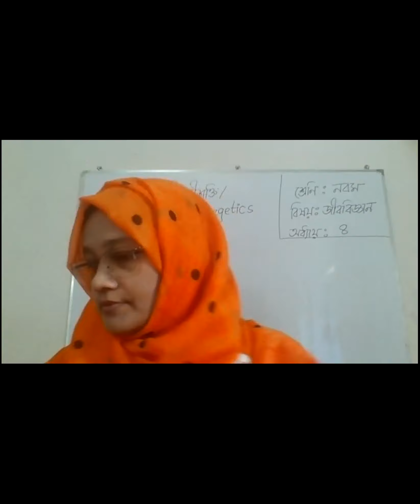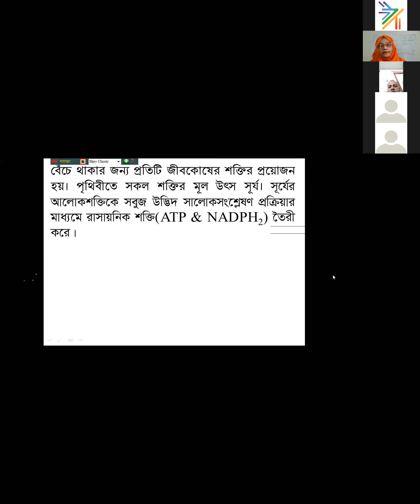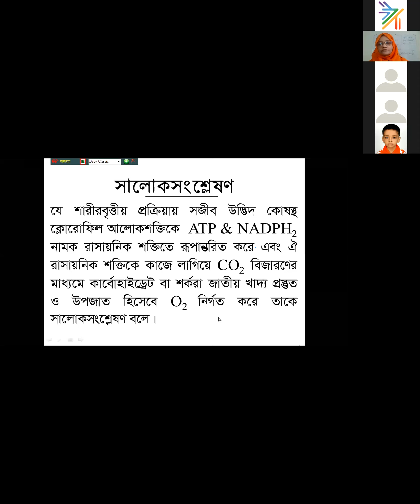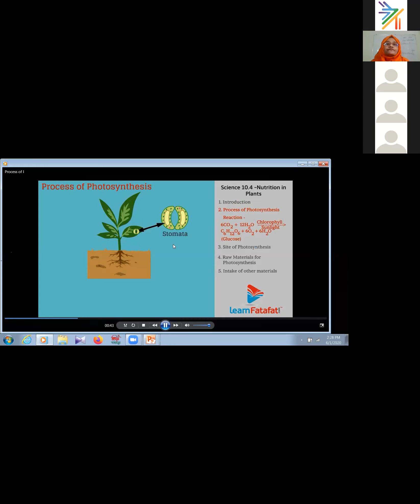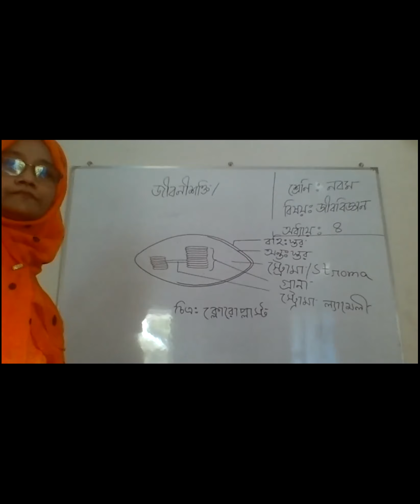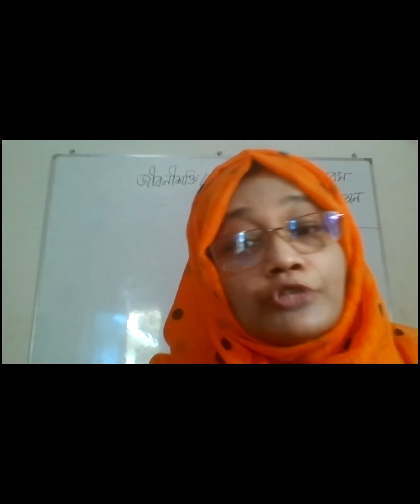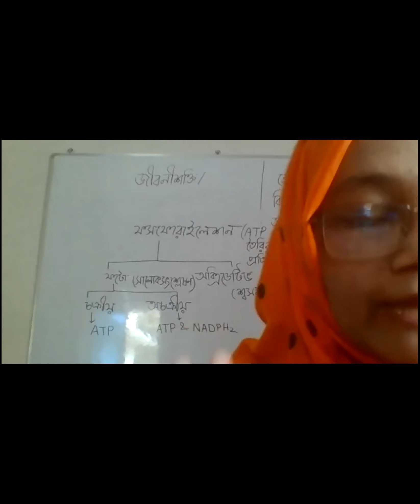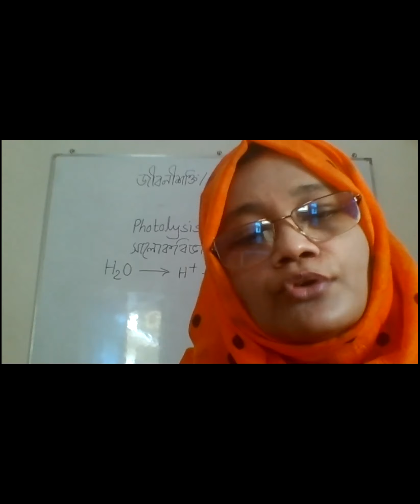Class- 9 (BV) || Subject-Biology || Topic- Bioenergetics (জীবনীশক্তি) || Date - 01 June 2020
Class- 9 (BV) || Subject-Biology || Topic- Bio-Energetic  || Date - 01 June 2020
Teacher: Nasrin Banu, Assistant Professor, Dhaka Residential Model College.
Uploaded by Sayed Mahbub Hasan Amiri